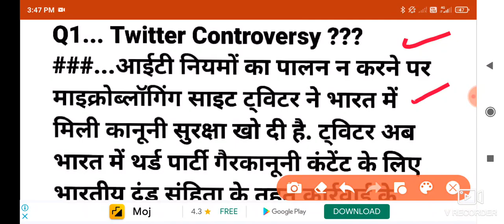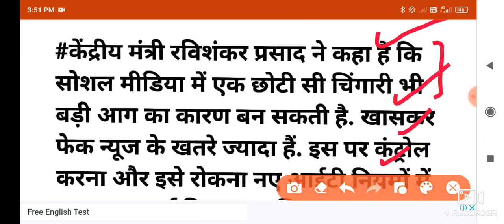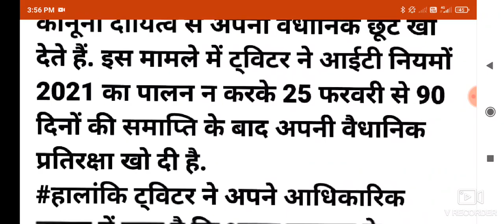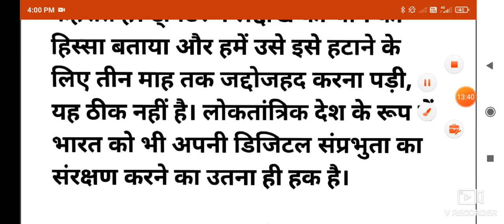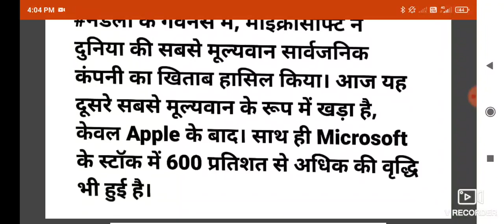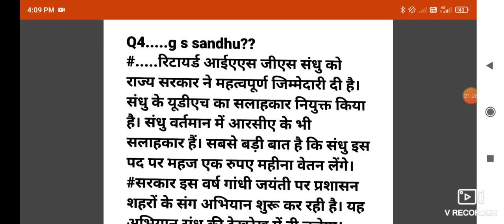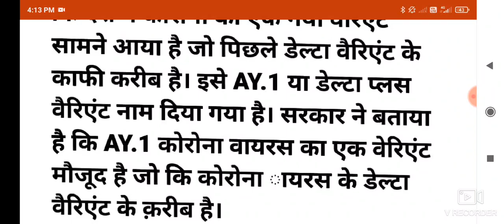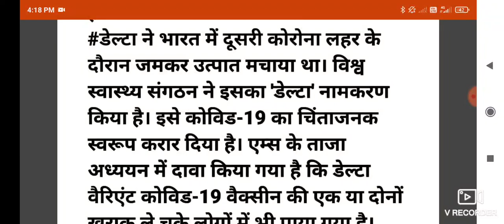18 June 2021, Rajasthan daily current affairs by Rajni Sharma